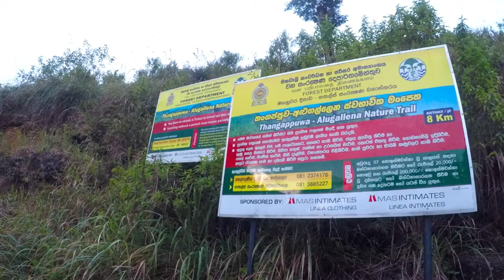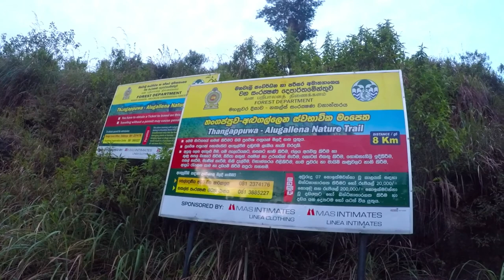Thangappuwa ,Alugallena, Kotagaga Falls Nature Trail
Ash Cave or Alugallena is a  rock shelter lies just at the bottom of Alugal Kanda a peak of Knuckles Range .